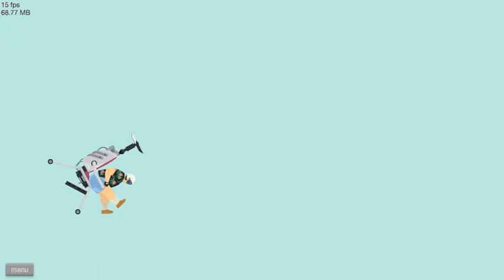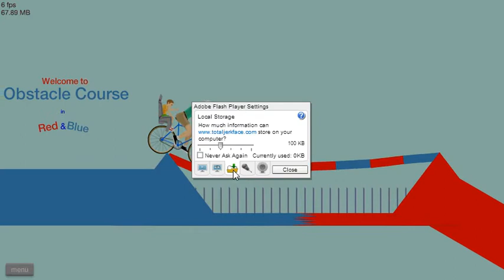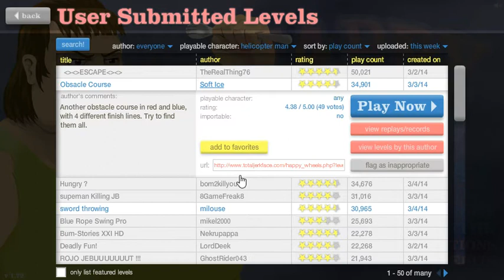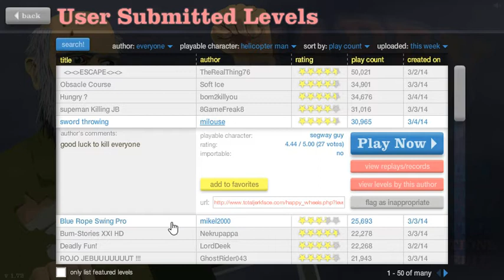Happy Wheels EP 1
We play some happy wheels and I just wanna say you can't really here the commentaion and I couldn't figure out how to fix it so yeah :(